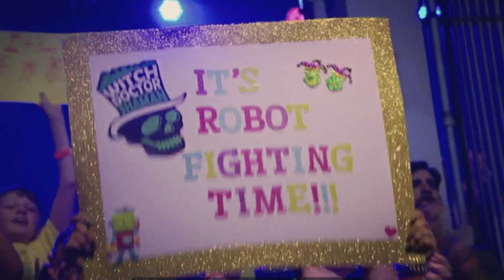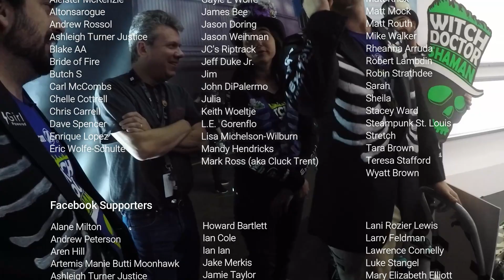How Does It Feel To Stand In The BattleBox?! // BattleBots 2021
Today we’re sharing the 3 minutes before the 3 minutes. Before the box is locked. Before you hear “It’s Robot Fighting Time!” The brief moment in time between the tunnel entrance and “Blue team ready.” I wanted to share the human element of BattleBots beyond pre-fight strategy and post-fight sound bites. I chose to focus on our 2019 finals, but every builder goes through some variation of this experience before every battle. I hope this video gives you some insight into the more personal side of BattleBots!

📷 Photo credit to Dan Longmire, Jon Bennett, and Tony Woodward
🎵 End Credit Music by Adam Cole

🏷️ Get your Witch Doctor merch and autographs at shop.teamwitchdoctor.com!

You can become a Supporter to amplify our efforts outside the BattleBox, while receiving exclusive content throughout the season!

Here are some benefits of becoming a supporter:
🎩 FREE poker chip and autographed playing card
🎩 Supporters-only chat group and livestreams
🎩 Supporters-only raffles – One lucky supporter won Shaman’s top plate!

You will be supporting:
🎩 Witch Doctor gifts for kiddos battling health issues
🎩 Technical and educational video content
🎩 In-person meet and greet opportunities